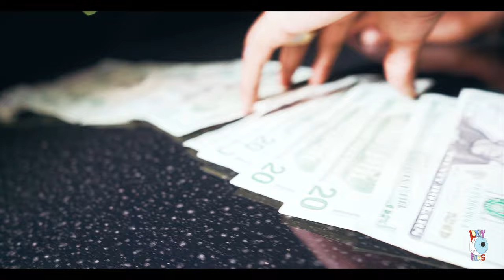Never Stop - 3lliott FT. StatikGuwap (Dir. Gavin Reilly)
NEVER STOP

This video is different. Overall we took a completely different approach with this video and were happy to say we love the outcome.